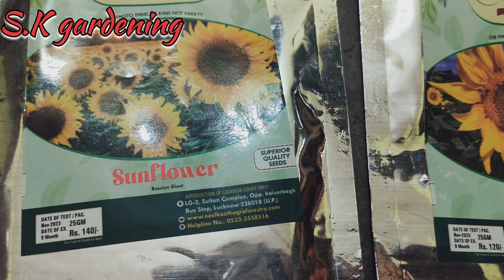Best summer seasonal flowers |कैसे उगाए घर पर बीज से पौधा जानिए आसान टिप्स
summer season flowers name list in india in hindi
5 summer flowers
what flowers bloom.in july
four season flowers
4 summer fruits
summer seasonal flowers in india
5 summer season fruits
5 summer fruit
6 summer name
best summer flower
9 summer
summer season flowering plants in india